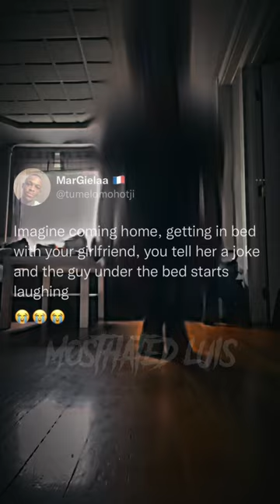music capcut fyp dudeylo drill sturdy quote